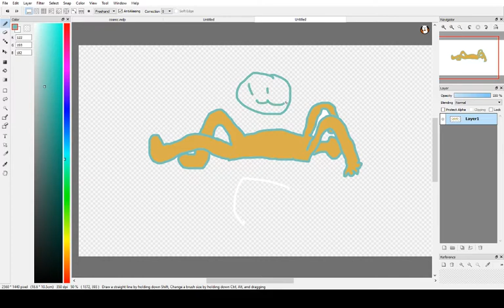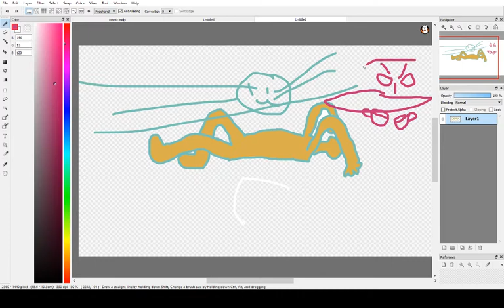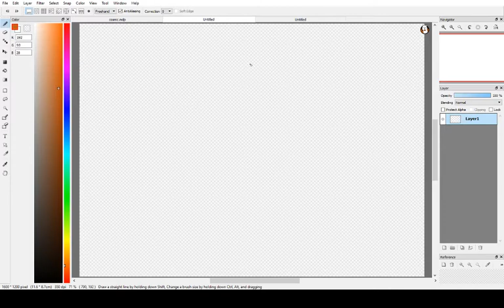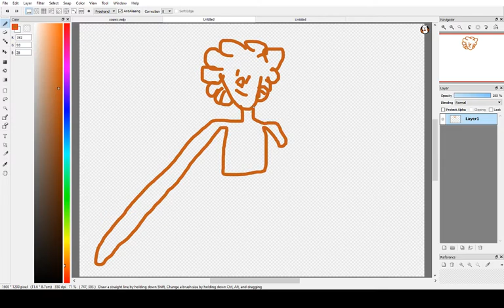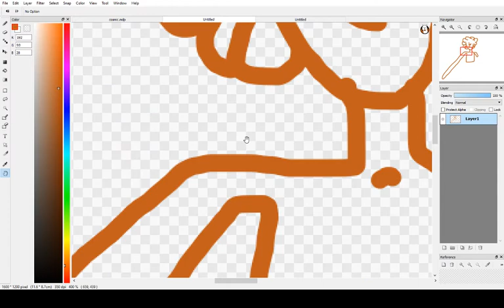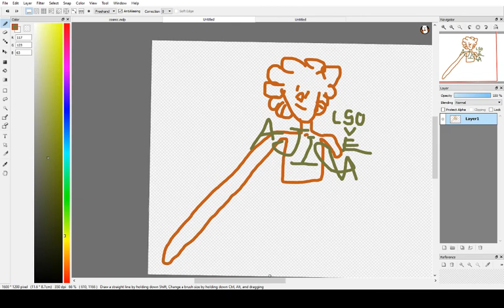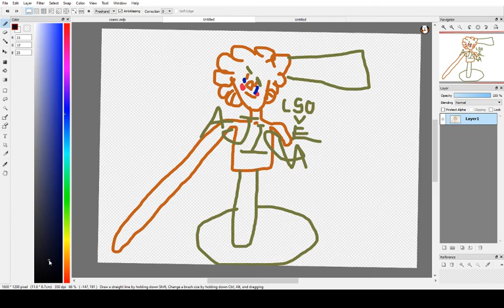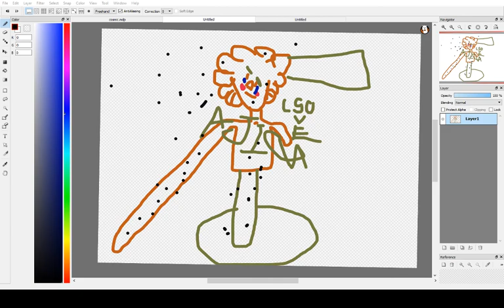I am playing around with fire alpaca and making terrible drawings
300th video!

if you want to add subtitles

you can translate the video's title in the comments and i'll add it to make videos accessible to people of other languages